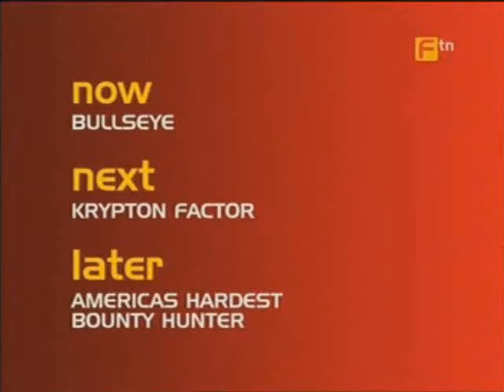Ftn - Presentation and Partial Advert - 2007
Provided by: Chris Benson